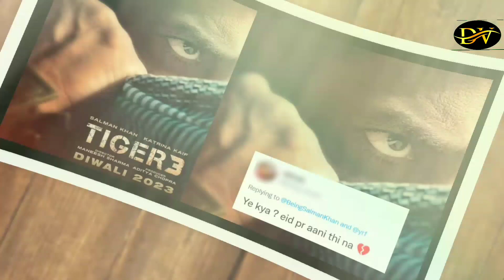Tiger 3 Movie Review | First Look Of Megastar Salman khan With Katreena Kaif New Release date |Emrn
Tiger 3 Movie First Look Of Megastar Salman khan With New Release date, Emraan hashmi, Shahrukh khan, Katrina Kaif,New Update

This Video About Salman khan Tiger 3 Movie Latest update News and information interesting facts and some gossip

 NEW RELEASE UPCOMING BOLLYWOOD

Produced by :-  DEVELOP VOICES
Edited by :-   YOUR LITTLE BRO.